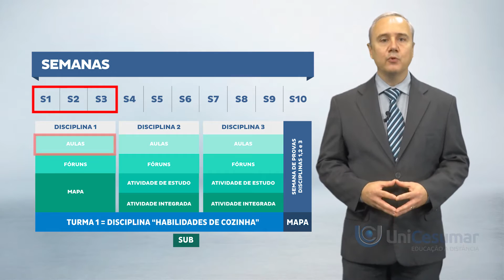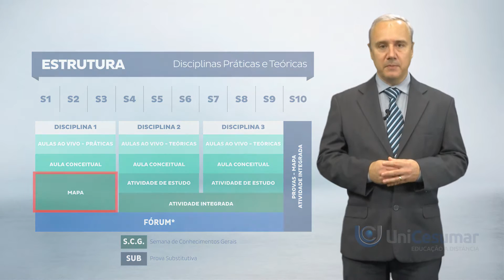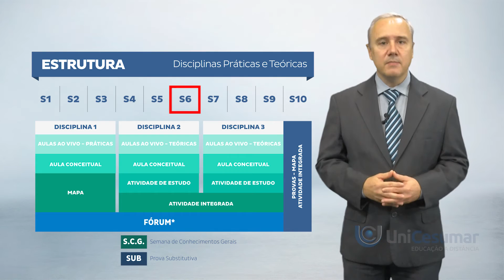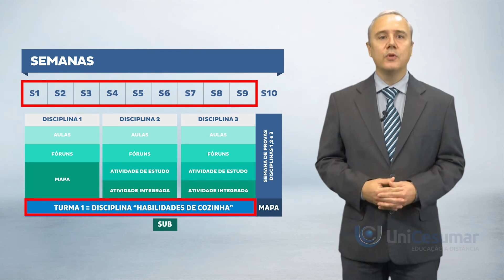Metodologia de Gastronomia | EAD Unicesumar